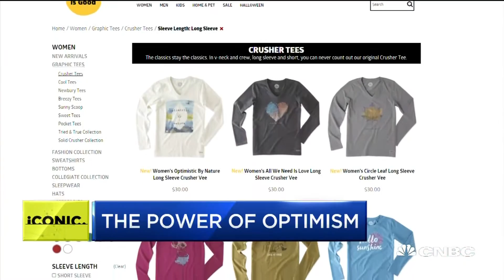Life Is Good Co-Founder John Jacobs Praises Adversity Of Customer Base | CNBC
John Jacobs, Life is Good co-founder talks about the success of building his brand on optimism.